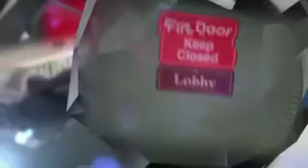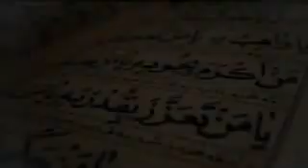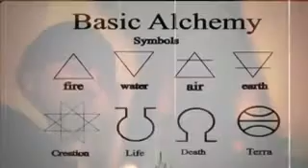RME (Roc Marciano Emeralds)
Roc Marciano